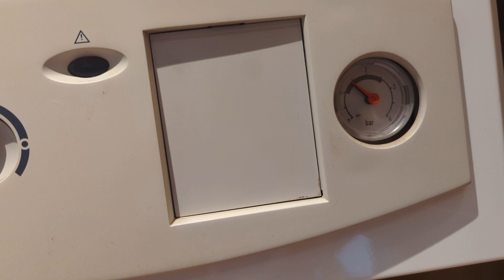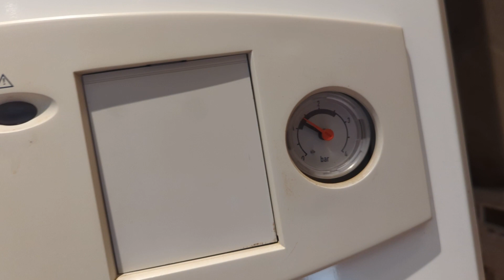Sentinel X100 Inhibitor Rapid Dose. How to use???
How to dose a central heating system using sentinel X100 Rapid Dose Central Heating Scale Inhibitor